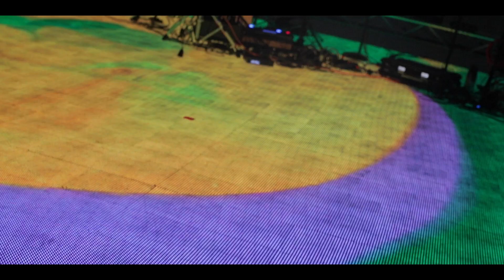Wildfire EP Release Party Recap Video (July 20th, 2024)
On July 20th, 2024 @auralponic. & Gabriel Logan Braun with @Meekoh & friends, celebrated their Wildfire EP Music Video Premiere / EP Listening Party at the Creative Technology Center in Downtown Los Angeles hosted by alternity.is.

It was a magical night that included musical performances by:
@auralponic. & Gabriel Logan Braun
@humananimalmusic & Dreamscape Williams
& Torkom Ji

with stunning visuals by:
Michael Strauss
& Nicole Rodriguez @n.wav

belly dance performance by:
Delia Ivette Irias

And guest appearances from the Wildfire Music Video cast and crew:
Kendall Rummell

Special thanks to everyone who came out to show your love and support for this project!

Wildfire EP Release Party Recap Video Credits:
Filmed & edited by Zach Slater @nativestring
Wildfire song by @auralponic. & Gabriel Logan Braun